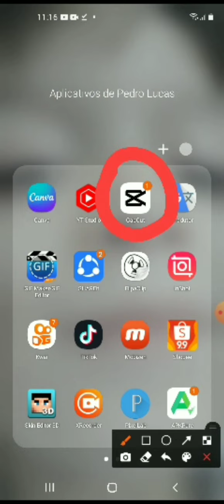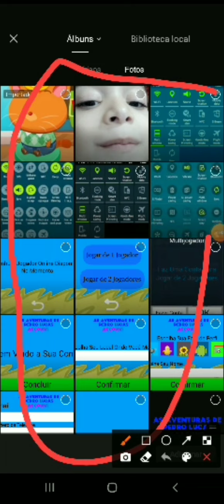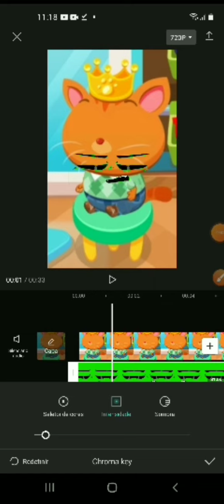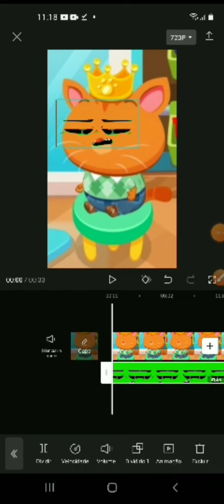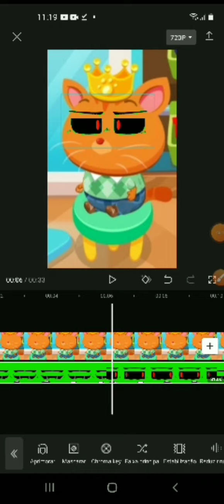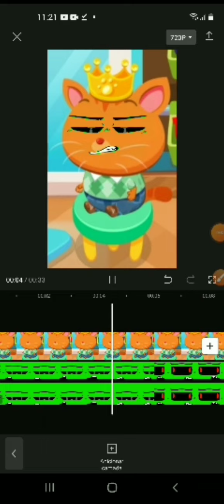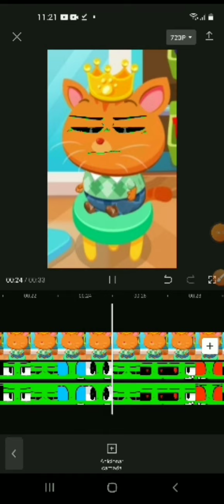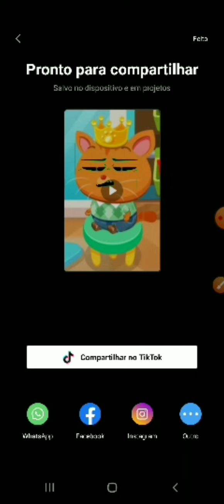Tutorial de Como Usar a Cara do Green Screen